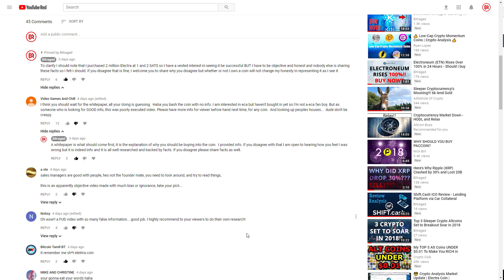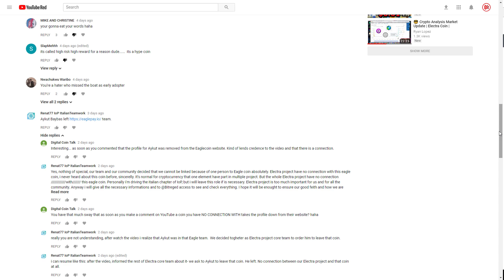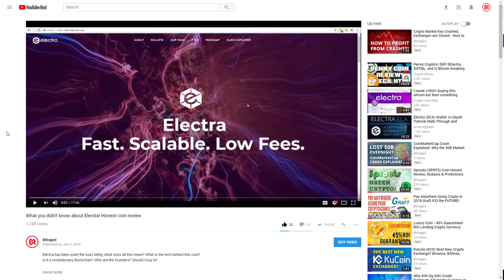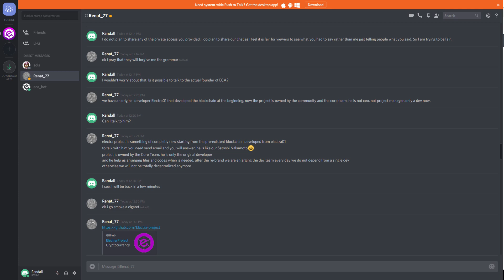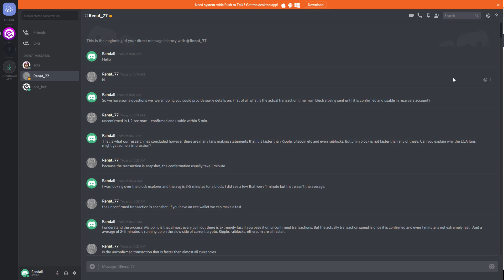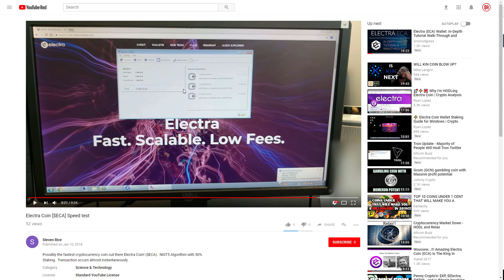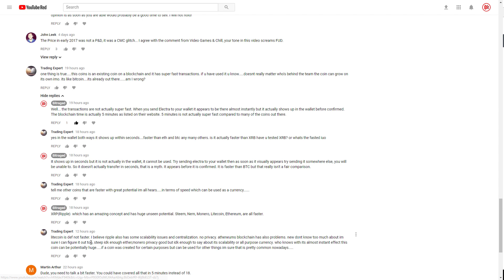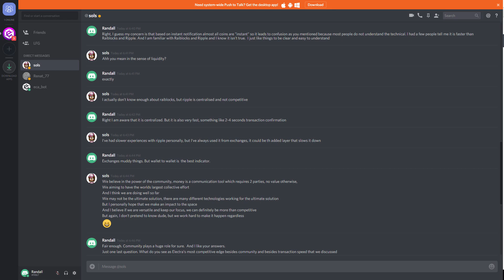Interview with Electra (ECA) Team - Faster than Ripple, Raiblocks?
Electra reached out to us in response to my earlier video, so please watch that video for context here:

In this interview I asked a few questions and expressed concerns we had and Renat and Sols responded. Sols interview is at the end, I liked his answers, he was very transparent with me!

Please comment with your thoughts and why you like or dislike Electra, please be civil and respect each others opinions.

If you would like to thank me through coins you can donate to one of these wallets:

BTC: 13m8CjoZ9fWx5nEvccTkTDy5zJoDzX15Ma
LTC: LgT8w7m1rS3N3f6DATi4miiLd4sk8z15b2
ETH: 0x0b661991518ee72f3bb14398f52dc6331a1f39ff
Reddcoin: RmECCUF9mFXeJmgP5VsdGHhFGu1aS7Ry8f